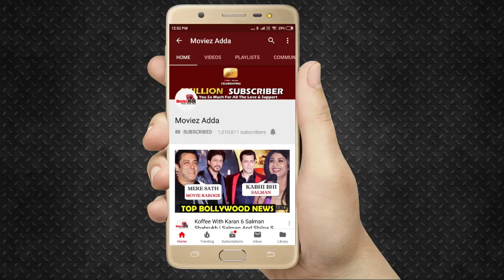Baaghi 3 - BHANKAS गाने को लेकर प्रतिक्रिया | Tiger S, Shraddha K | Bappi Lahiri,Dev Negi,Jonita